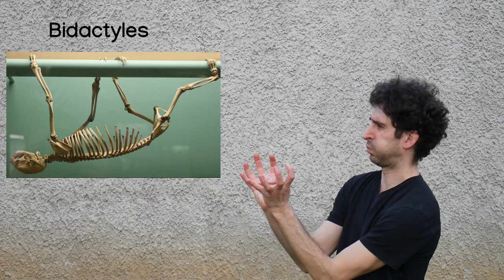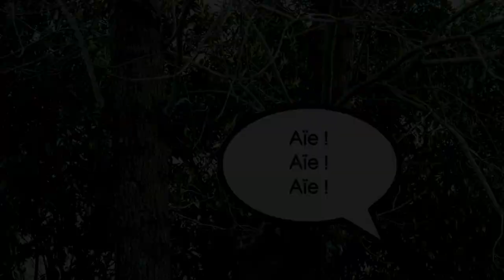Le paresseux ou l'éloge de la lenteur